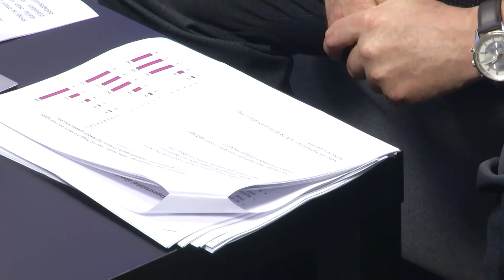Tanévértékelő veszélyhelyzet után - Fodor Gábor igazgató, Ceglédi Tankerületi Központ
Adás: 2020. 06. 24. CTV - Háttér